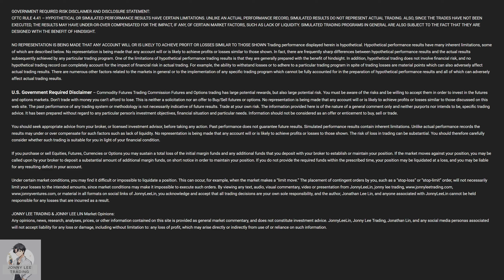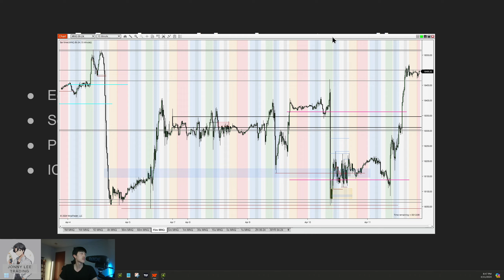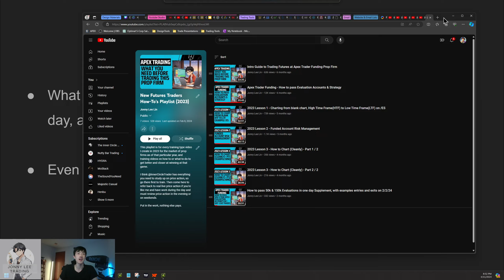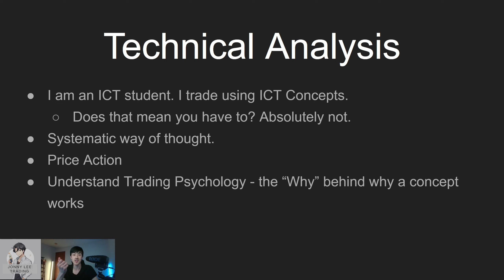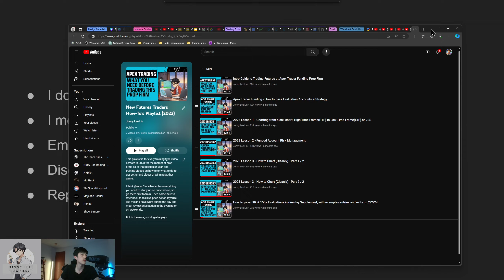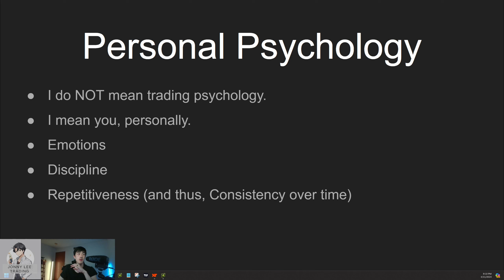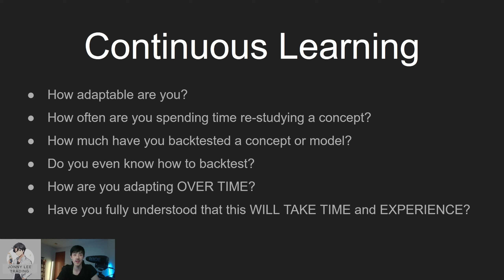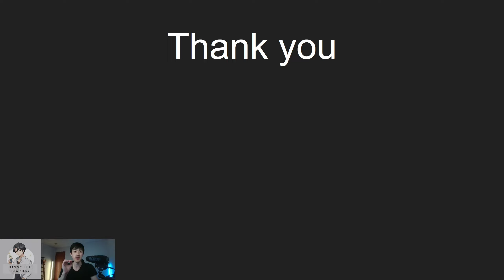Struggling with Risk Management & Passing Prop Firms? Here is what to do!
Every trader has been here.

Every trader has struggled to find that elusive profitability or consistency.

This lesson will not outline a panacea solve-all solution to your trading issues, but it will point to the gaps ALL traders must conquer before truly becoming a consistent, disciplined trader.

No trader wins 100% of the time, but the traders who know how to survive win in the long run.

In this lesson, you'll learn:
- If you struggle with Risk Management, you will learn about where to go to learn about how to lower your drawdown curve (money management)
- You'll learn where I learned about how to define the simplest of basics of Premium and Discount
- You'll receive known Gaps across traders (across the board), which turn into holes/leaks if left unplugged. Those you can start your journey with ICT to try to fill or learn from someone else
 - You'll learn about ALL the same pitfalls I had to go through, and the most major ones & how to handle them.
 - I will prompt you with Key questions you must ask yourself to really go and understand the ROOT of your prop firm issues. Once you plug these, it will be cakewalk.

What are you willing to give up to obtain this?

Any questions, drop them in the comments. Good luck studying, hope this helps you grow!
I started studying ICT in Oct 2022, and have been trying to learn how to trade and control the gambler in order to generate generational wealth in the future from trading.

I want to catalog this journey, likely no one will see this or care, but it is something new to me. I hope to add value to people by providing price action to replay.

This will be a way for me to stay accountable and disciplined, and provide resource to review live price action. I hope this gives you some valuable live price action reference too.

Computer:
Falcon Trading Laptop